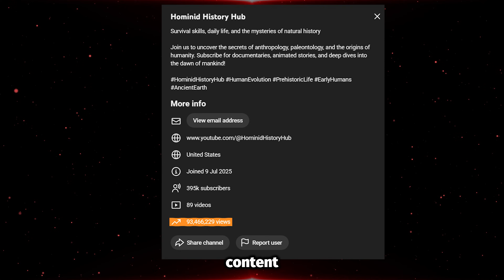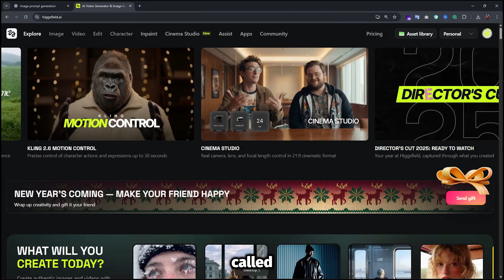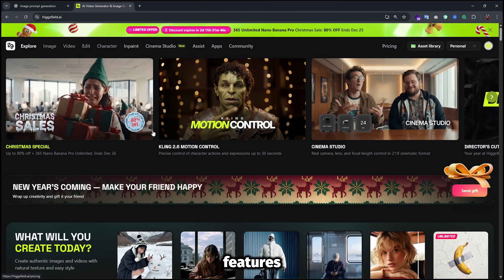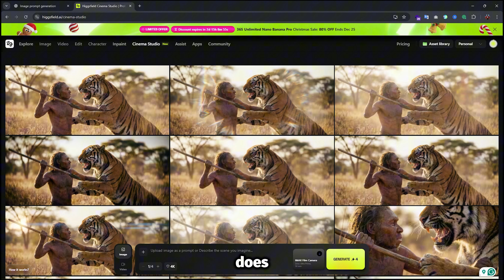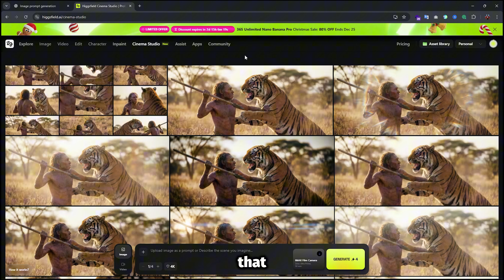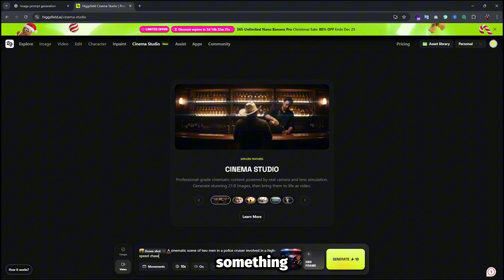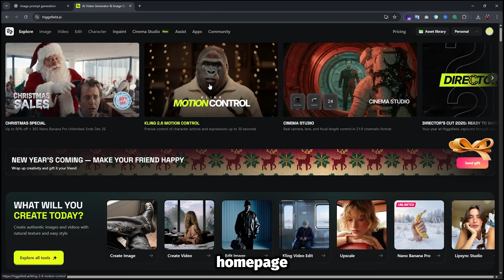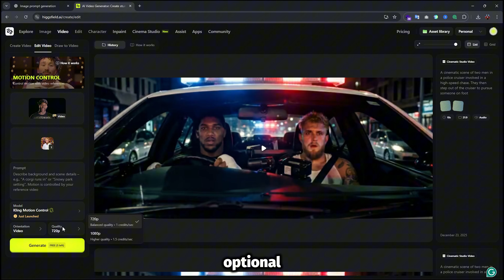Creators Who Ignore This AI Shift Will Lose in 2026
⚡ AI storytelling is the future and you need to adapt to stay ahead in 2026.
In this video, I break down two game-changing AI tool updates that are reshaping how creators make cinematic content online, and how you can start using them today.

That’s why we’re diving deep into Higgsfield Cinema Studio, a powerful way to create cinematic images and videos inside Higgsfield, starting from a single shot. And a look at how you can leverage Kling 2.6 Motion Control as a faceless content creator.